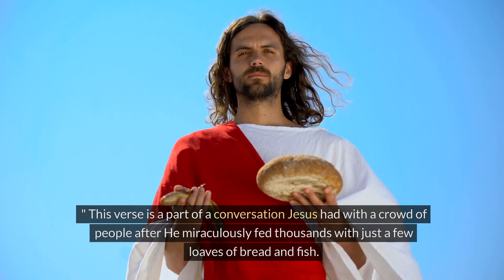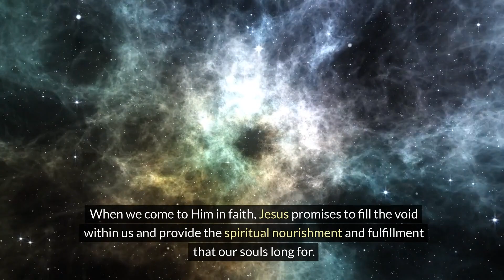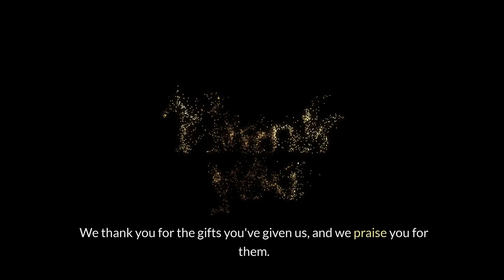In His Image: Daily Reflection Never Go hunger. Then why are we starving spiritually?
“Then Jesus declared, “I am the bread of life. Whoever comes to me will never go hungry, and whoever believes in me will never be thirsty.”

John 6:35 is a powerful verse where Jesus proclaims, "I am the bread of life. Whoever comes to me will never go hungry, and whoever believes in me will never be thirsty." This verse is a part of a conversation Jesus had with a crowd of people after He miraculously fed thousands with just a few loaves of bread and fish.

In this statement, Jesus uses the metaphor of bread to describe Himself. Bread provides sustenance and nourishment, and Jesus offers spiritual nourishment and satisfaction to those who seek Him. Just as physical hunger and thirst can leave us feeling empty, Jesus assures us that in Him, we can find lasting satisfaction for our souls.

By saying, "Whoever comes to me will never go hungry," Jesus emphasizes that those who seek Him and develop a personal relationship with Him will find their deepest needs met. When we come to Him in faith, Jesus promises to fill the void within us and provide the spiritual nourishment and fulfillment that our souls long for.

Additionally, Jesus states, "Whoever believes in me will never be thirsty." This highlights that believing in Jesus and having faith in Him leads to a satisfaction that extends beyond physical needs. As we trust in Him, we find true fulfillment and purpose in life.

John 6:35 reminds us that Jesus is the ultimate source of spiritual sustenance, satisfaction, and fulfillment. When we come to Him in faith, we are filled with His presence, love, and grace, and our souls are deeply satisfied. This verse invites us to seek and believe in Jesus, knowing that He alone can meet our greatest needs and provide the abundant life that He promises.

Lets pray… Father, we humble ourselves before you in the name of Jesus. We acknowledge that we should trust you entirely in every aspect of our lives. In today's world, it's easy to forget our need for you. Sometimes we make decisions without consulting you, following our own will and believing we are following your lead. We ask for your help in being guided by the Holy Spirit and in not trying to do your work for you.

We recognize that you are always present for us, and we ask for your continued guidance to identify areas of our lives where we need to surrender to you completely, relying solely on you instead of our own talents and abilities. We thank you for the gifts you've given us, and we praise you for them. We pray that you open our hearts and minds to recognize the areas where we overlook your assistance. We want to be completely reliant on you, so that you are the source of life and sustenance within us, and that we may remain faithful to you always. In Jesus' name, Amen.